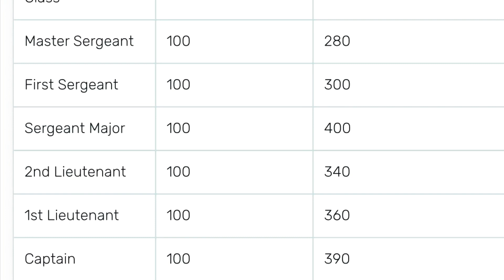Mini Militia Master Sergeant | Which gun you need to select to fight against pro or expert people ?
Hello Friends.

Download this superb game and play with your friends, either online or within the same Wi-Fi Just share the Game Code with them.

So i checked this Mini Militia Doodle Army 2 and yes during my No-Work time i play this game.
Currently iPhone user have 5.2 and Android user got 5.2.0(Nokia Users) So to play everyone should have the same Version of this game.

StayHome StaySafe
TimePass game